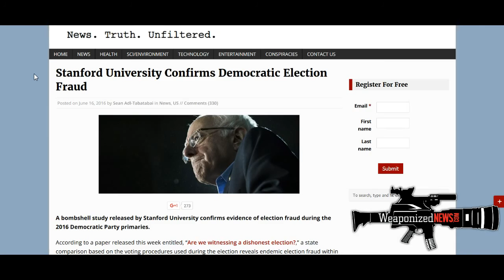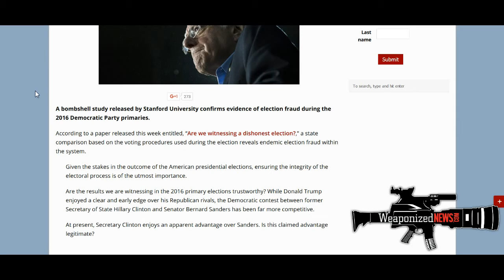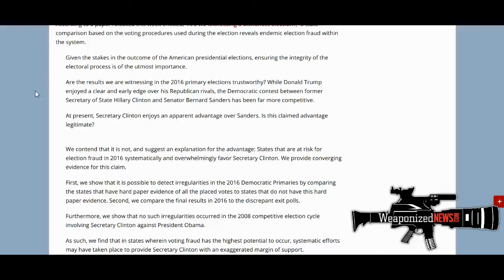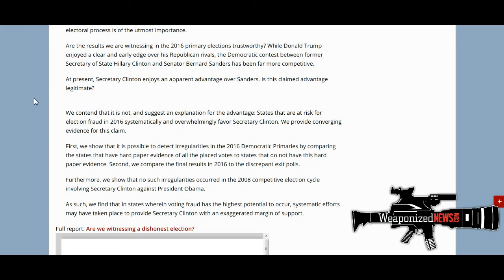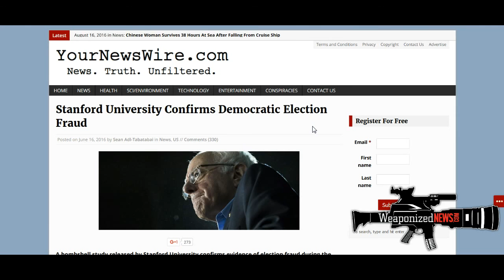Dramatic Ukraine water pipe explosion captured on CCTV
CCTV cameras have captured the moment an underground water pipe exploded in the Ukrainian capital of Kiev.
The ground rises and shakes before bursting, sending earth and debris flying in all directions, and a torrent of muddy water down the street.